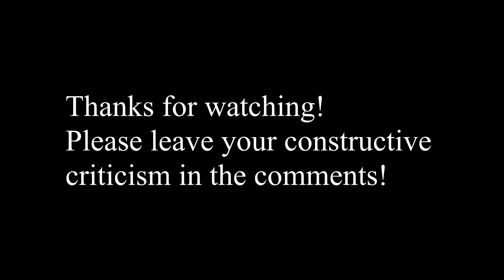Artem Coleman Bowing Drills Day 6 (March 30th, 2020)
Shonert Stacatto Drill
A String- Upper Half
100 bpm